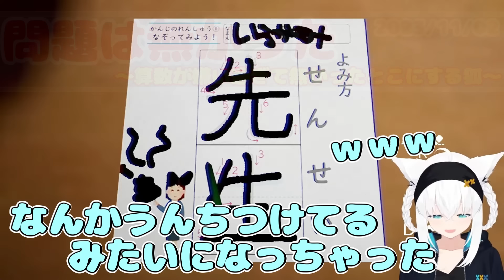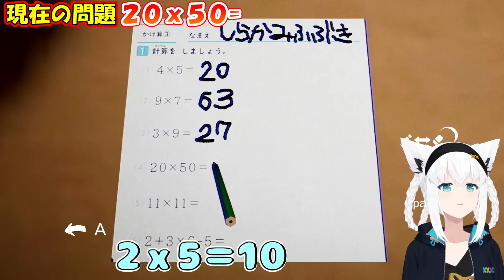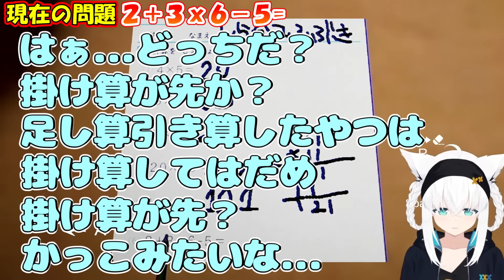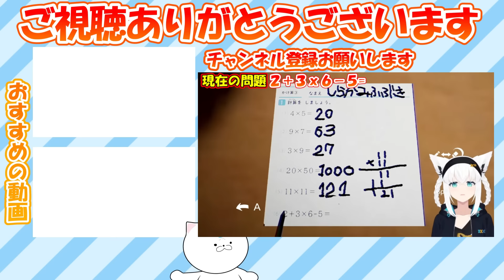算数が嫌いな狐と猫の姉妹が可愛すぎる【白上フブキ 】【切り抜き 】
【誘拐事件】普段ある場所へ誘拐する側ですが誘拐事件に巻き込まれます。【ホロライブ/白上フブキ】
★ホロライブタレント★